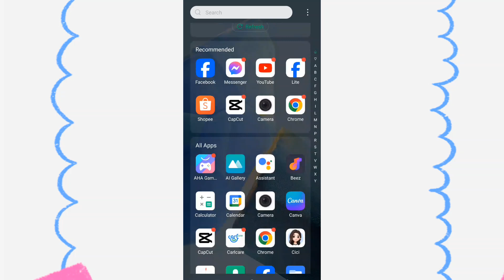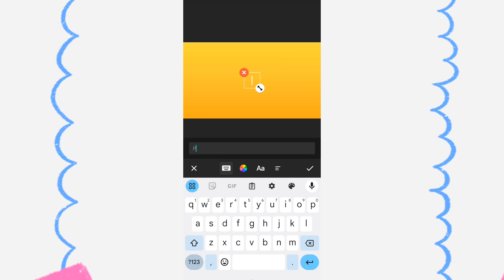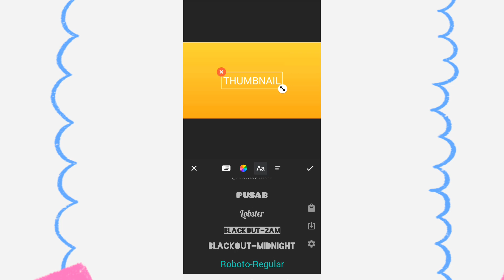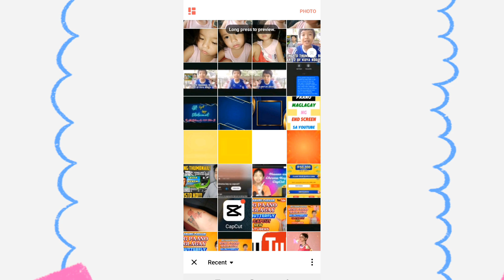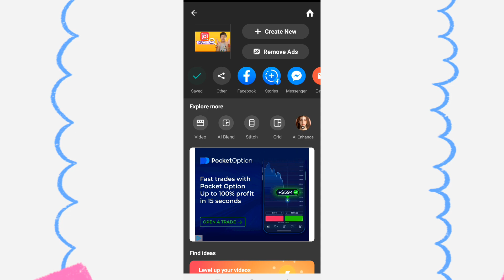PAANO GUMAWA NG THUMBNAIL SA INSHOT (UPDATED 2024)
Hi guys welcome sa aking channel, gumagawa ako guys ng mga video tips video tutorials, nang saganon ay matutunan niyo rin ang mga nalalaman ko. Pero kung gusto mo ang mga videos ko wag mong kalimutang i-like ang mga videos ko, mag-subscribe ka at i-share mo na rin sa nga social media friends mo para kung sakaling nagustuhan nila ang video ko agad-agad nilang icli-click ang aking video. Pero guys sometimes gumagawa din ako ng mga vlogs.

ITO ANG MGA IRERECOMENDA KO SAYO!